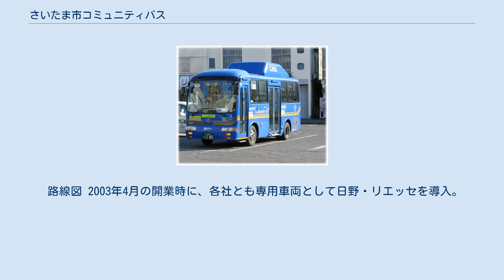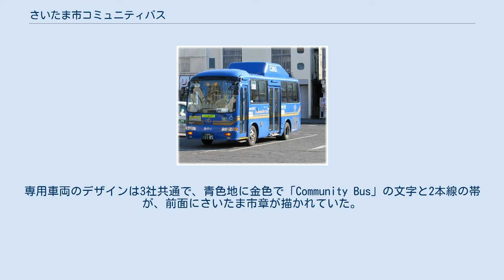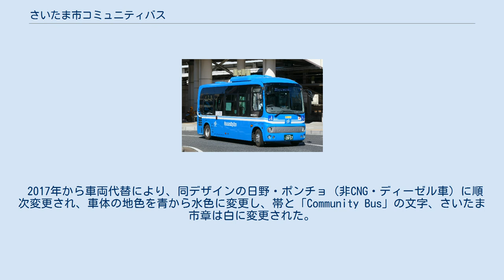さいたま市コミュニティバス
さいたま市コミュニティバス 現行車両 日野・ポンチョ 東武バスウエスト (5241) さいたま市コミュニティバス 過去の車両 日野・リエッセ CNG車 東武バスウエスト (9817) さいたま市コミュニティバス（さいたましコミュニティバス）は、埼玉県さいたま市のコミュニティバスである。
政令指定都市となった2003年（平成15年）4月1日に運行開始。
現在は市内10区のうち西区・北区・見沼区・桜区・南区・岩槻区の6区で運行されている。
 西武バス（大宮営業所）、国際興業バス（さいたま東営業所・西浦和営業所）、東武バスウエスト（大宮営業事務所・岩槻営業所）に運行委託している。
 さいたま市の行政区と旧市域 2001年（平成13年）5月1日、浦和市・大宮市・与野市の3市の合併によりさいたま市が新設された。
2003年（平成15年）4月1日に政令指定都市となり、その際に9区の行政区が設置された（後に岩槻市の編入により10区となった）。
 行政区によっては、新設された区役所の位置が鉄道駅から遠いなど公共交通機関でのアクセスに問題があり、利便性向上のために順次運行を開始した。
どの路線も鉄道駅に接続し、区役所および市の施設近辺に停車する。
 鉄道や路線バスを補完して地域内の公共交通ネットワークを形成し、交通空白地区の解消を図るとともに、高齢者や子育て層など誰もが利用しやすく、費用負担を市と利用者が分担する持続可能な地域公共交通サービスとすることをコンセプトとしている。
 大宮区・中央区・浦和区・緑区の4区では、区役所を発着するコミュニティバスが運行されていない。
旧市域でコミュニティバスの運行がないのは与野市のみだが、市の中心部に近く面積が狭いことが理由として挙げられる。
 その後、2011年からはさいたま市乗合タクシーが運行を開始している。
 市内に営業所のある乗合バス事業者3社に運行委託し、5つの営業所が担当している。
 合併によってさいたま市となる以前、旧岩槻市と旧浦和市では、それぞれ独自にコミュニティバスを運行していた。
 岩槻市公共施設循環バス 岩槻市では、1989年（平成元年）6月より福祉目的の無料巡回バス「岩槻市公共施設循環バス」が運行を開始し、東武鉄道直営時代の東武バス大宮営業所岩槻出張所（現：東武バスウエスト岩槻営業所）と国際興業バス大宮営業所（現：さいたま東営業所）が運行受託していた。
 これは福祉目的の無料バスではあるが、東武バスとしては初のコミュニティバス運行受託であり、コミュニティバスとしては極めて早期の1980年代後半に開業したという点でも特筆される。
 岩槻市のさいたま市への編入合併により、2005年（平成17年）3月31日をもって廃止となった。
 浦和市内循環バス 浦和市では、主な公共施設への交通利便性向上を図るため、1994年（平成6年）10月より「浦和市内循環バス」が運行開始し、国際興業バス西浦和営業所が運行受託していた。
 これは、国際興業のコミュニティバス（有償運行）運行受託としては、同年8月に運行開始した朝霞市内循環バスに続く2番目のもので、その後1996年に日高市内循環バス（2007年廃止）を受託している。
 浦和駅西口（6番乗り場）を起終点とし、「東台経由」と「南浦和橋・円正寺経由」のそれぞれに「南回り」と「北回り」が設定され、計4コースで運行されていた。
専用車両は大型路線車6台で、1996年（平成8年）10月からは、車椅子での利用を容易にするためリフト付きの車両を2台導入した。
 大宮市・与野市との新設合併後も引き続き「市内循環バス」として運行を継続していたが、政令指定都市へ移行する直前の2003年（平成15年）3月31日で廃止された。
廃止直前の2002年（平成14年）にはオリジナルチョロQも発売された。
 2003年（平成15年）4月1日、政令指定都市への移行で設置された行政区のうち、一般路線バスではアクセスできない西区・見沼区・桜区・南区の4つの新設区役所へのアクセス手段として4路線で開業。
西区は西武バスに、他3区は国際興業バスに運行委託した。
 その後、2005年8月に北区に、2007年1月に岩槻区に路線を開設し、いずれも東武バスウエストに運行委託。
現行の6区6路線となった。
 2010年（平成22年）6月から11月までの約半年間、北区コミュニティバス・桜区コミュニティバスの2路線で土曜日の...